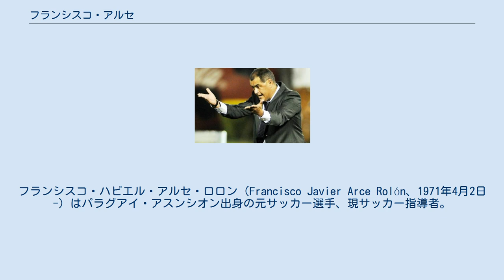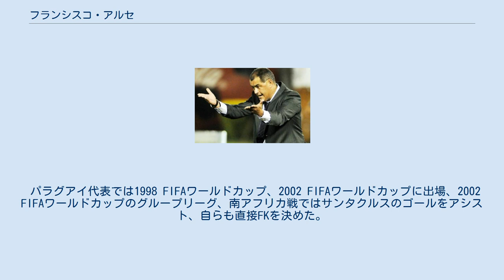フランシスコ・アルセ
フランシスコ・ハビエル・アルセ・ロロン（Francisco Javier Arce Rolón、1971年4月2日-）はパラグアイ・アスンシオン出身の元サッカー選手、現サッカー指導者。
現役時代のポジションはディフェンダー（サイドバック）。
愛称はチキ (Chiqui) で、ガンバ大阪在籍時の登録名はチキアルセ。
 パラグアイリーグの強豪セロ・ポルテーニョで活躍し、1995年に移籍したブラジルのグレミオでも加入初年度からコパ・リベルタドーレス優勝に貢献。
1999年にはパルメイラスで再びコパ・リベルタドーレスを制した。
日本で開催されたインターコンチネンタルカップには2度出場、1995年はアヤックスに1999年はマンチェスター・ユナイテッドにいずれも敗れたが、1996年に日本で開催されたレコパ・スダメリカーナではインデペンディエンテを破り優勝を果たした。
ブラジルのクラブに在籍していた1998年、2000年、2001年にはPlacar誌が選ぶベストイレブンの右サイドバック部門で計3度選出され、当時カフーを押し退けて南米最高の右サイドバックとまで言われた。
 2003年にパルメイラスからJリーグのガンバ大阪に完全移籍、2003年のJリーグ開幕戦、3月23日の京都パープルサンガ戦で初出場、初ゴールを決めるデビューを飾ったが、チーム戦術や日本のサッカーにフィットできず、16試合の出場に留まった。
帰国した後、所属したクラブ・リベルタで2005年シーズン限りで現役を引退した。
 パラグアイ代表では1998 FIFAワールドカップ、2002 FIFAワールドカップに出場、2002 FIFAワールドカップのグループリーグ、南アフリカ戦ではサンタクルスのゴールをアシスト、自らも直接FKを決めた。
 現役引退後の2007年、ルビオ・ニュの監督に就任し、翌年にはクラブを昇格に導く。
 2011年、パラグアイ代表監督に就任。
しかし、ブラジルワールドカップ予選で不振が続き、2012年に解任された。